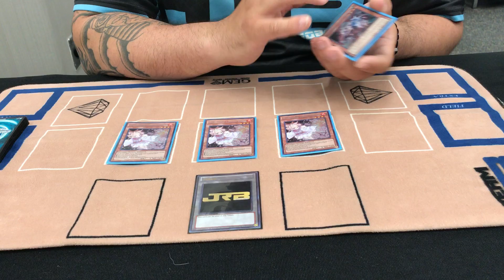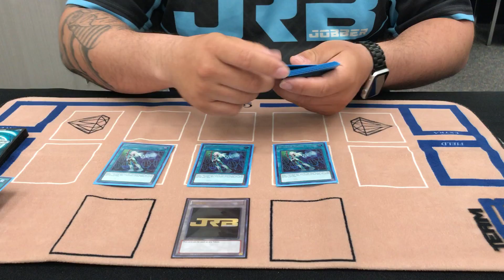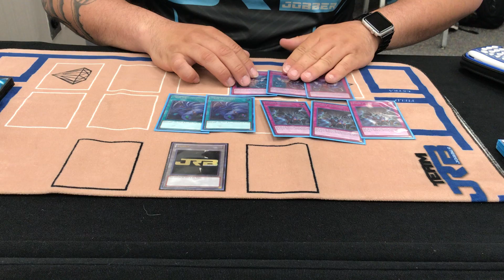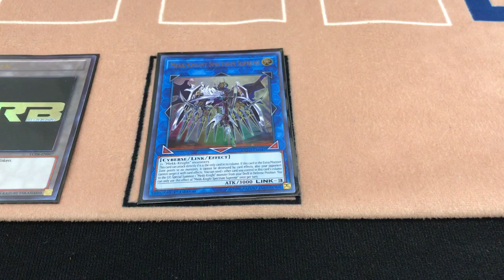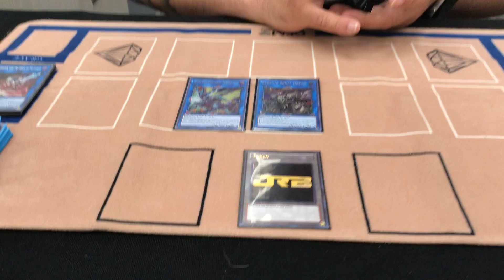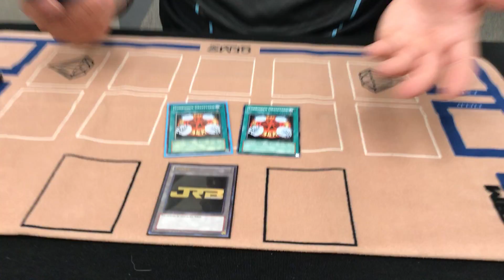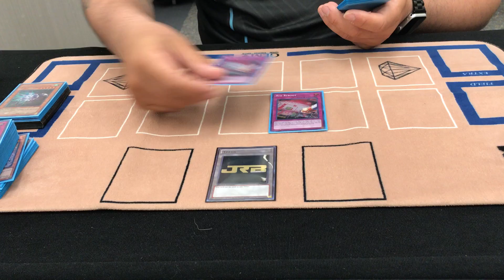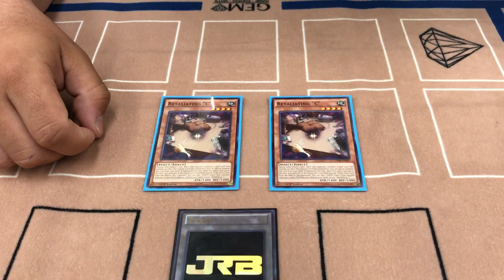Yu-Gi-Oh! Top 32 - UDS Invitational - Robert Loa - Mekk-Knight Invoked Deck Profile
Congratulations to Rob Loa for making top 32 at the 2018 Summer UDS Invitational!